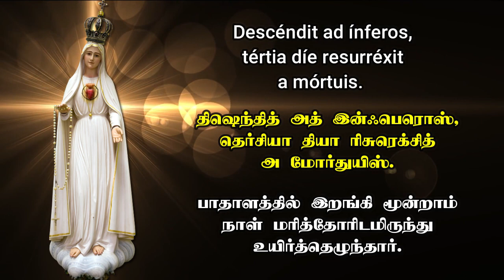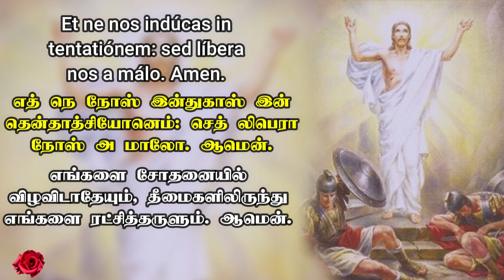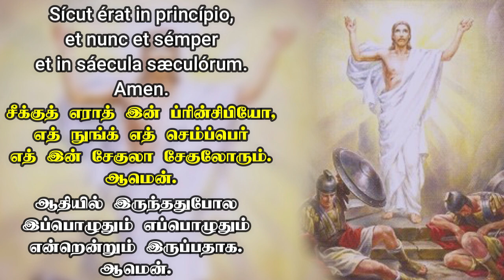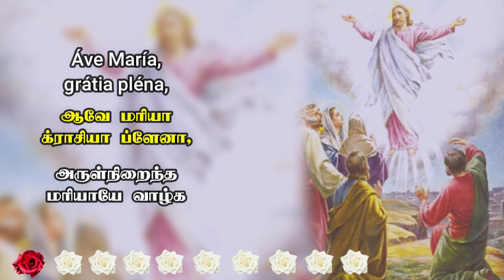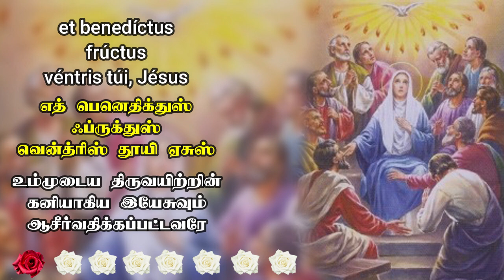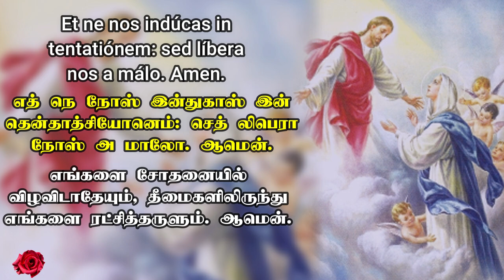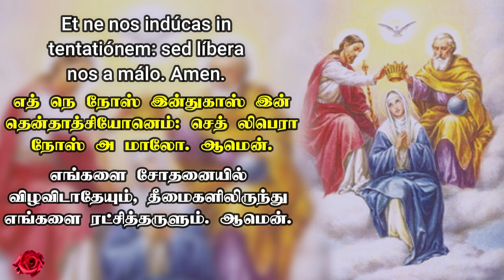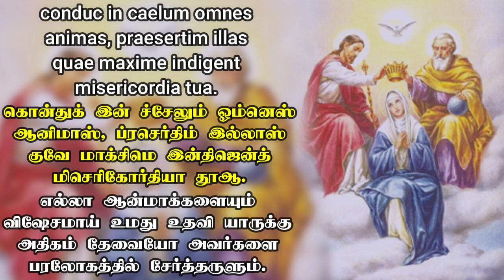லத்தீன் மொழியில் பரிசுத்த செபமாலை || தமிழ் வார்த்தைகளுடன் || Rosary in Latin || 03.12.2023